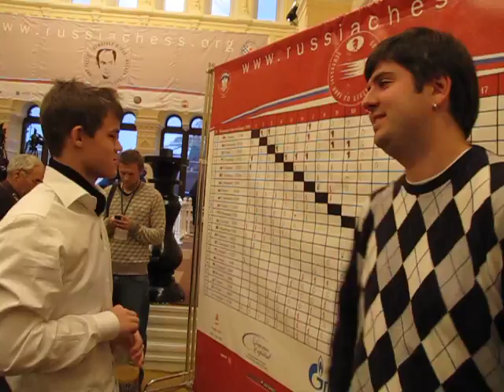Magnus Carlsen, Petr Svidler 2009 VC00074